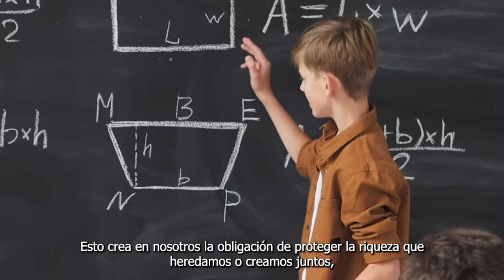What are the Commons? / ¿Qué es el ProComún? - S1E02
David explains to Kin how are the commons conceived. He explains with some examples and shares both the purpose of them, as well as our rights and obligations in them.

David explica a Kin cómo se conciben los bienes comunes. Lo explica con algunos ejemplos, y comparte tanto la finalidad de los mismos, como nuestros derechos y obligaciones en ellos.

Reward/Recompensa: Skill badge/Medalla de habilidad.

Reward/Recompensa: Reputation badge/Medalla de reputación.